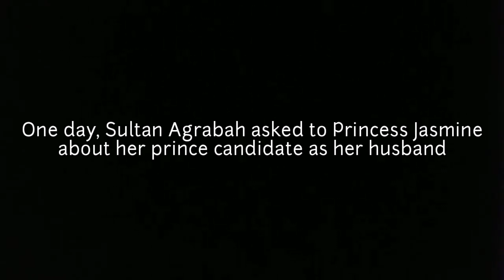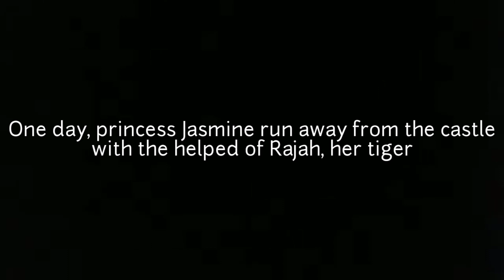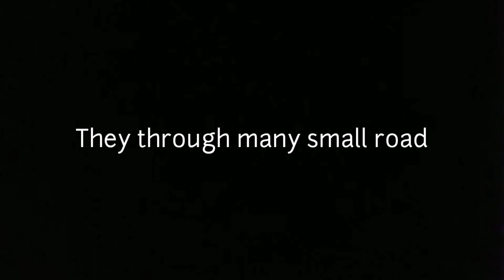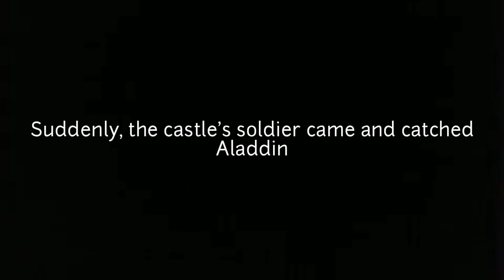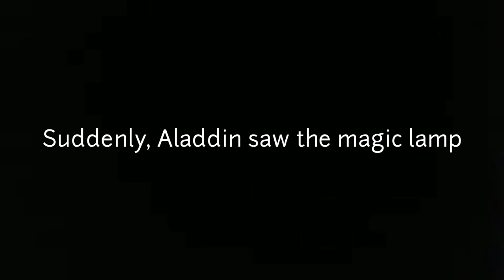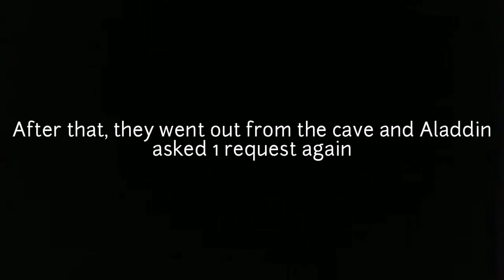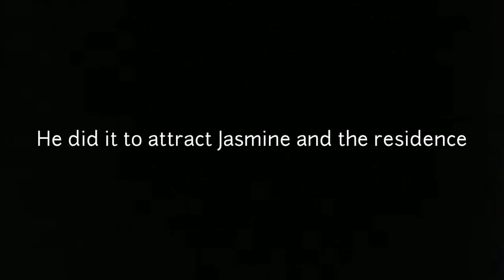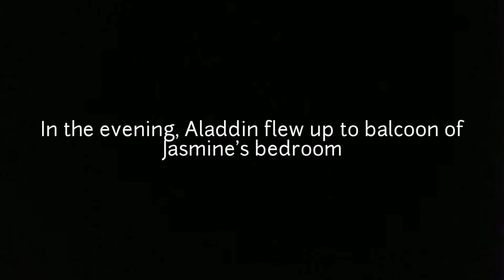English Drama "The Adventures Of Aladdin"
Drama Berbahasa Inggris Tentang Petualangan Aladdin yang diperankan oleh Siswa-Siswi SMAN 13 Medan